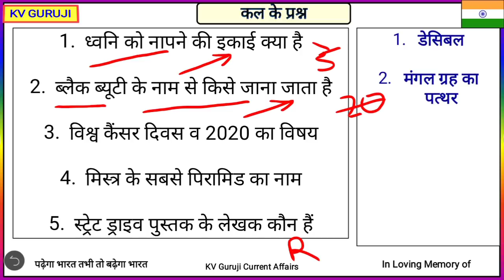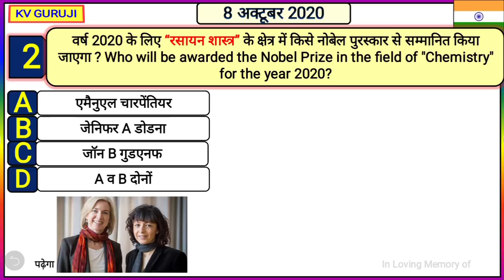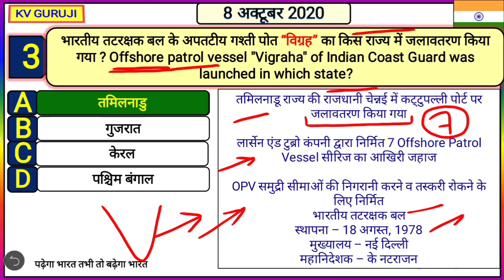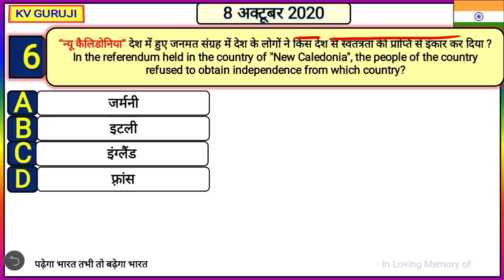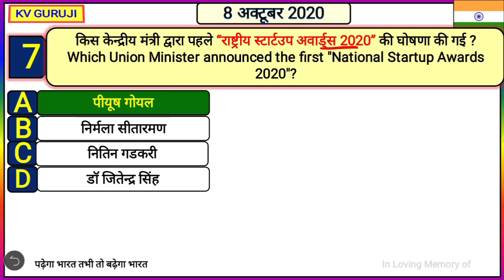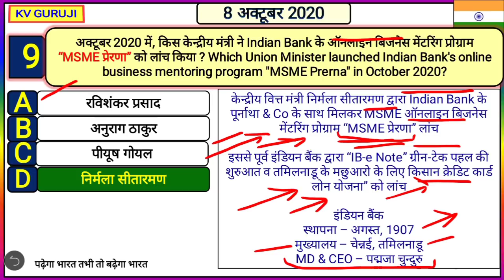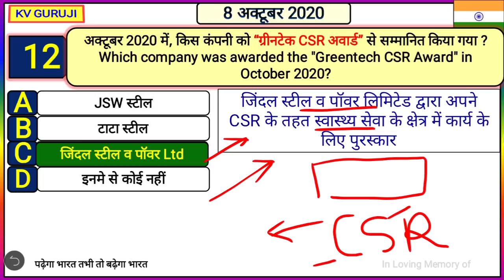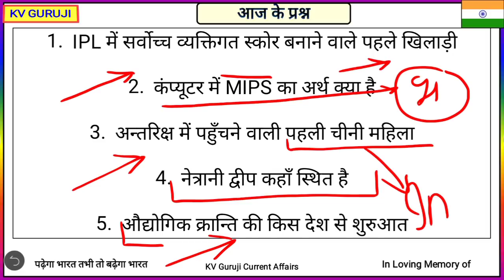8 October next exam Current Affairs 2020 Hindi | Daily Current Affairs in hindi for rrb ntpc, ssc cg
2 MARCH 2020 weather report
aj ka current affairs
2 MARCH 2020 current affairs pdf
2 MARCH 2020 current
2 MARCH 2020 current affairs wifistudy
2 MARCH ka mosam ki khabar